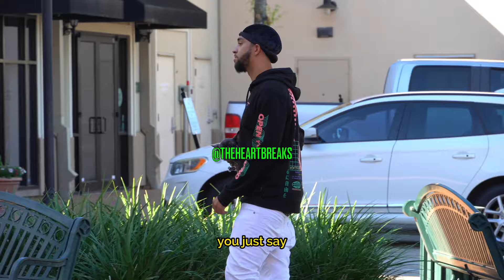FLIRTING WITH GUYS IN THE GHETTO PICKLE PRANK !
CUMBER 🥒 PRANK IN THE HOOD (Pt 2) 😱😂 JOEL TV 2.0 cucumber 🥒 prank in the hood (pt 1) 😱😂

C🥒CUMBER 🥒 PRANK IN THE HOOD (Pt 1) 😱😂 LondonsWay

C🥒CUMBER 🥒 PRANK IN THE HOOD (Pt 2) 😱😂 LondonsWay

She's NOT a GOLD DIGGER, I'M GOING TO MARRY HER!! | LondonsWay

GOLD DIGGER PRANK PART 118 | THICK

GOLD DIGGER PRANK PART 116 | LondonsWay

GOLD DIGGER PRANK PART 108 | THICK EDITION LondonsWay

GOLD DIGGER PRANK PART 107 | LondonsWay

She’s NOT a GOLD DIGGER, She’s A THROAT GOAT 💦 !! (MUST WATCH) LondonsWay

Joel tv

Nyyear Price

hoommantv

p2isthename

👁 About this video :
Audi R8
She's NOT a GOLD DIGGER, She's JUST WANNA THROW THAT NECK !! | LondonsW